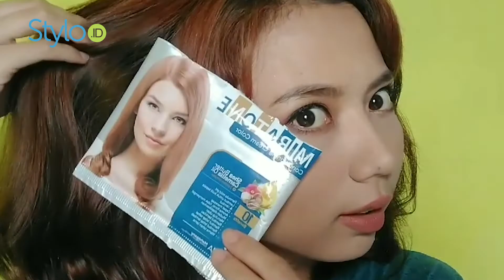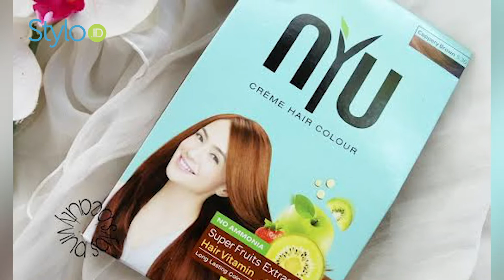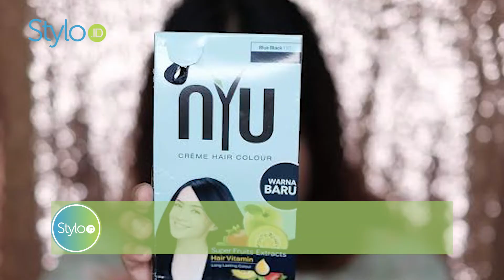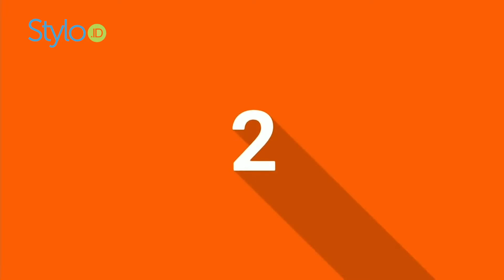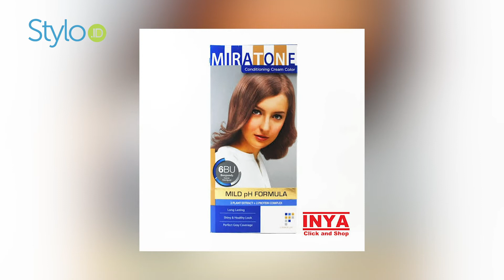Rekomendasi Cat Rambut Murah yang Nggak Bikin Rambut Rusak di Bawah 50rb | Stylo.ID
stylo indonesia

hello stylovers. cat rambut sendiri memang akan lebih murah dibandingkan mewarnai rambut di salon. untuk melakukan cat rambut sendiri, kamu bisa pilih cat rambut dengan harga yang murah nih!
meski murah, beberapa cat rambut ini nggak bikin rambut rusak / kering loh stylovers.
mau tau apa saja Rekomendasi Cat Rambut Murah yang Nggak Bikin Rambut Rusak di Bawah 50rb? yuk tonton videonya sampai habis!

Credit.
Beauty & Fashion Stylist:
Videografer :

EDITORIAL OFFICE

ADVERTISING